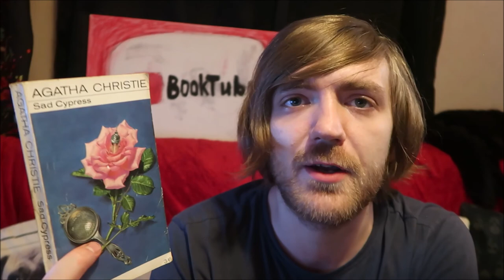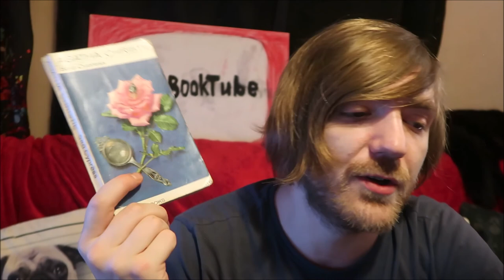Agatha Christie - Sad Cypress [REVIEW/DISCUSSION]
Here goes!

BOOKS MENTIONED:
Agatha Christie - Sad Cypress